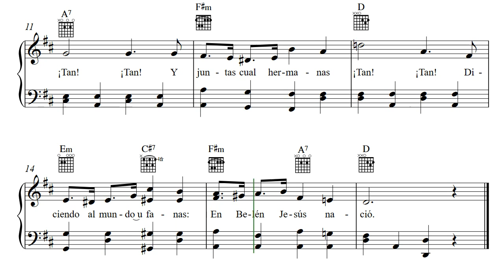Campanas de navidad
CUPSA. (1987). Himnos y Cantos para los Niños,4 ed. México: Casa Unida de Publicaciones, S.A.
Transcripción de Efraín A.  Medina  Villaseñor.